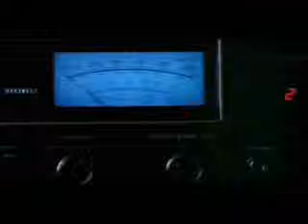Nine and half weeks - Kim Basinger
Strep tease más visto.